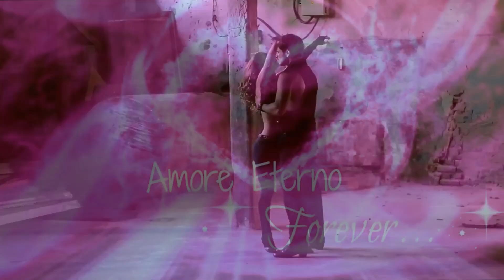Indigo Sun - You Don't Fool Me (Tango Café Mix)